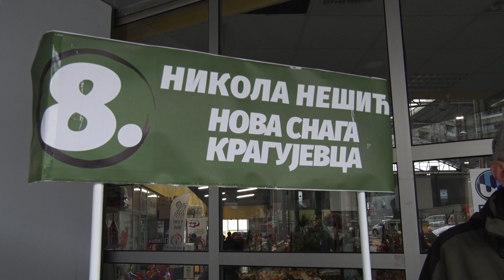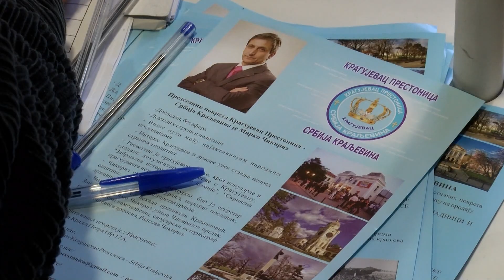Predstavnici izbornih lista uputili poruke biračima u Kragujevcu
Lokalni izbori zakazani su za 17. decembar.